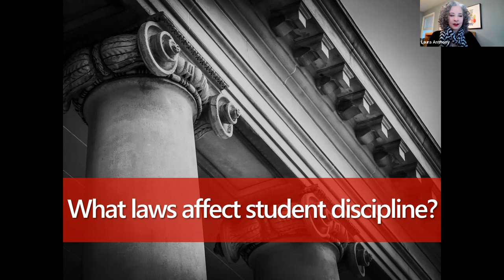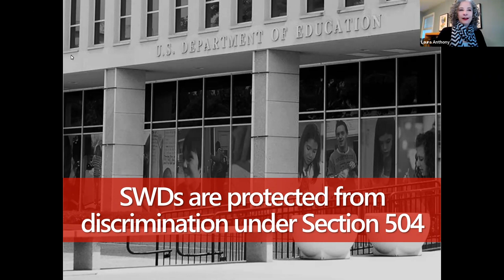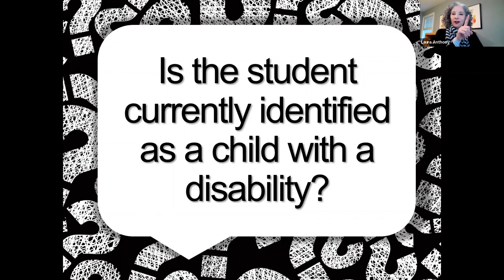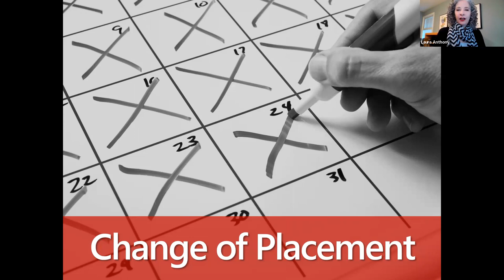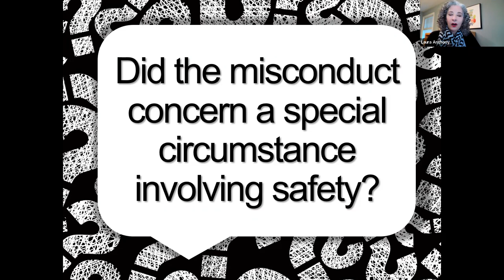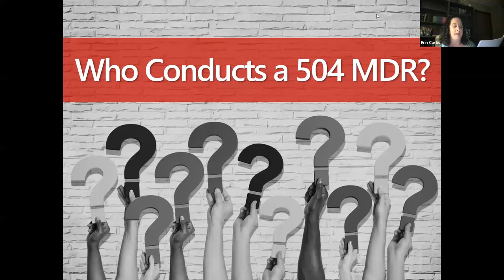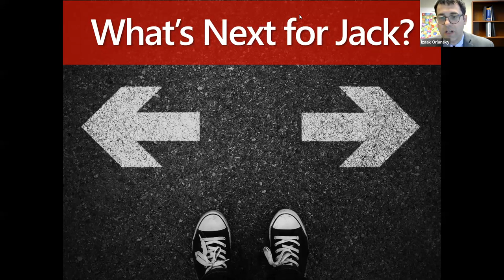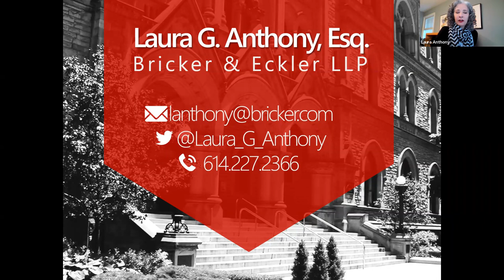ESELA Session 4 | Discipline | 1/13/23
Attorney, Laura Anthony, from Bricker and Eckler Law, discusses discipline and expedited hearings for students with disabilities being served in public schools.